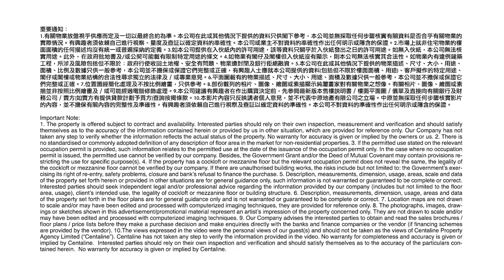[獨家代理] 荃灣有線電視大樓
今日介紹🏢正八集團旗下物業 - 荃灣有線電視大樓 (30樓)，
位於荃灣海盛路9號，距離荃灣西站只需約7分鐘步程，
全層分14個單位，公共區域已全部翻新
🤩想知更多資料就即刻去片啦🎥🎥

聯絡中原(工商舖)團隊：
中原(工商舖)工商部
梁志輝 Mr. Winson Leung 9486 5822 (E-096310)
何芳 Ms. Winnie Ho 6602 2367 (E-410043)
劉重興 Mr. Stephen Lau 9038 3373 (E-033995)
盧偉德 Mr. Dick Lo 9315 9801 (E-138232)